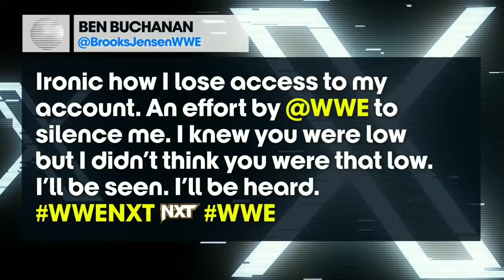Shawn Michaels publica una actualización sobre Brooks Jensen en NXT - NXT 02/07/2024 (En Español)